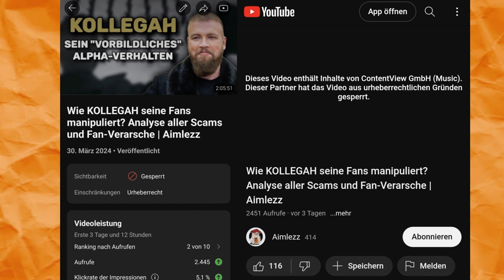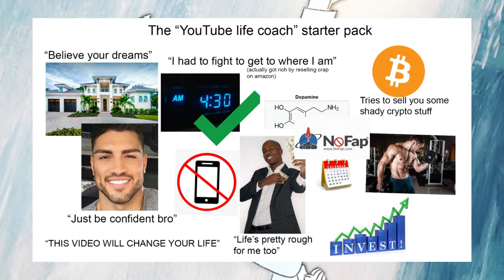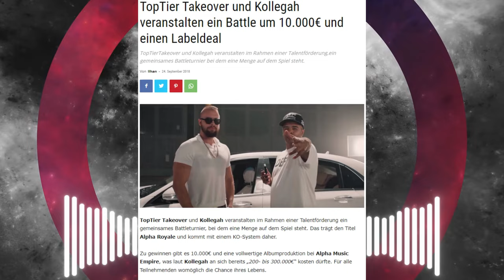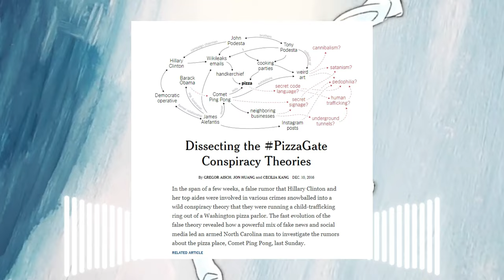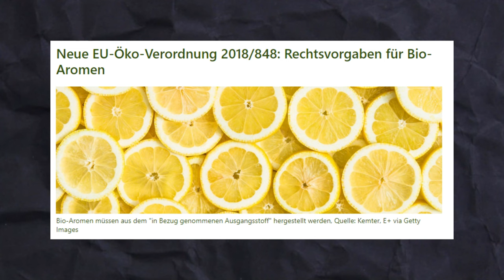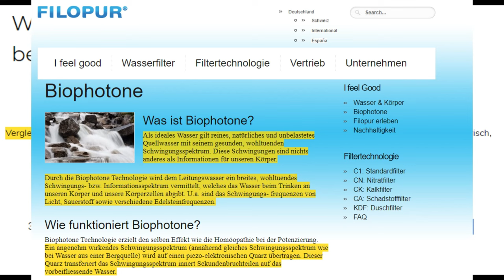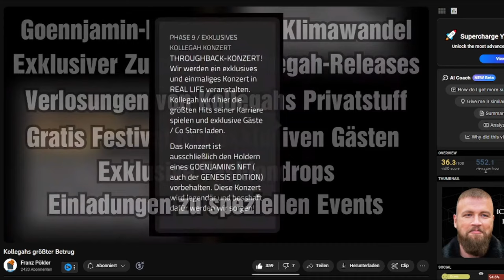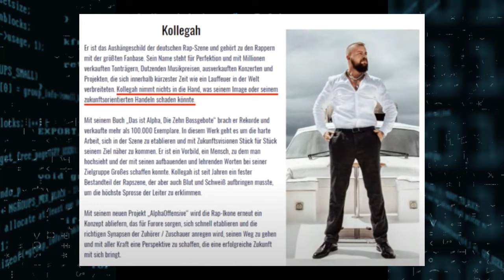Wie KOLLEGAH seine Fans manipuliert? Analyse aller Scams und Fan-Verarsche (Re-Upload) | Aimlezz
Ein Teil meiner Quellen stammt aus den Kollegah-Videos von Franz Pökler, nur Liebe an diesen Mann:

Zeitstempel:
00:00-03:00 - Kurzer Prolog zur Sperrung meines Kollegah-Videos durch AME
03:01-05:38 - Einleitung
05:39-08:18 - German E-Traide GmbH
08:20-12:13 - Lost Tapes EP
12:16-16:52 - rexy - Überlegene Psychosen
16:54-26:15 - Alpha Offensive
26:17-33:55 - Alpha Mentoring
33:57-40:24 - Top Take Over Alpha Royale
40:26-42:18 - Die gekaufte Yacht
42:20-54:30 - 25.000 Euro für objektive Berichterstattung über Fake Story Pizzagate
54:32-59:32 - Patentanmeldung Samaritas Künstlername
59:33-1:36:13 - Wasserscam (Irreführende Werbung auf Esoterik Basis und Wasserfilter angelehnt)
1:36:16-1:41:32 - Die magische Kristallmatte
1:41:35-1:54:04 - NFT Scam
1:54:05-1:57:22 - Depressionen und der niedrige Testospiegel
1:57:25-2:02:21 - Ein Freund von objektiver Berichterstattung und Verfechter gegen Zensur
2:02:23-2:07:59 - Schluss/Fazit